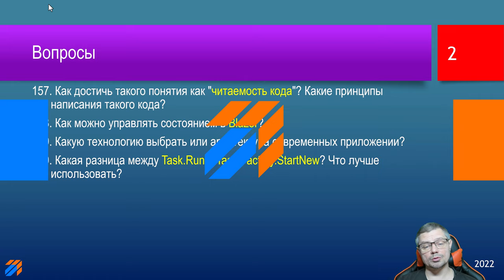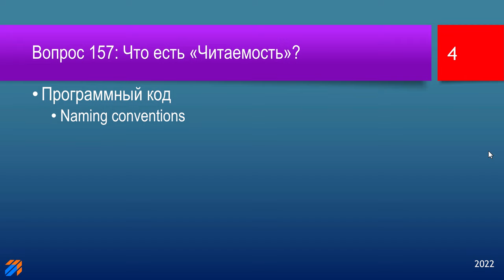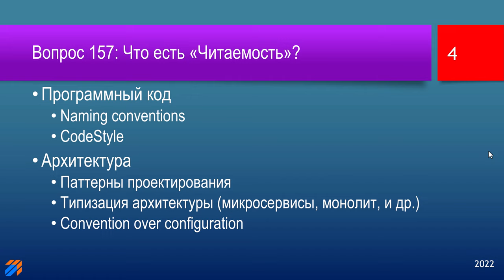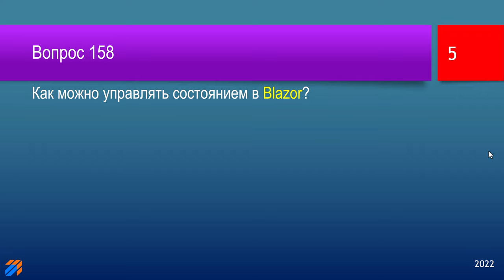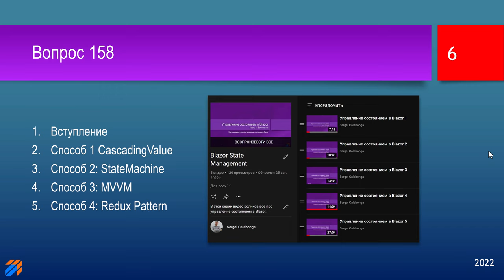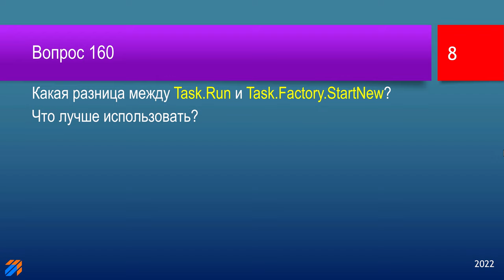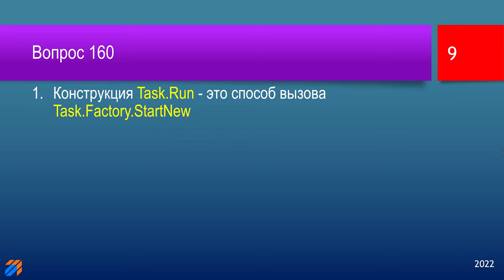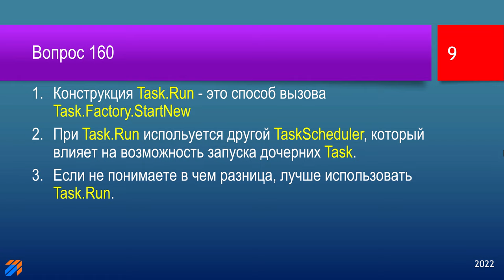FAQ 36 по программированию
В этом видео:

00:43 | 157. Как достичь такого понятия как "читаемость кода"? Какие принципы написания такого кода?
04:59 | 158. Как можно управлять состоянием в Blazor?
06:08 | 159. Какую технологию выбрать или архитектура современных приложений?
09:18 | 160. Какая разница между Task.Run и Task.Factory.StartNew? Что лучше использовать?

Наши видео доступны и на Дзэн:
Есть канал на Дзен: